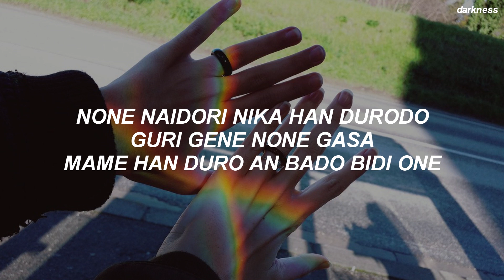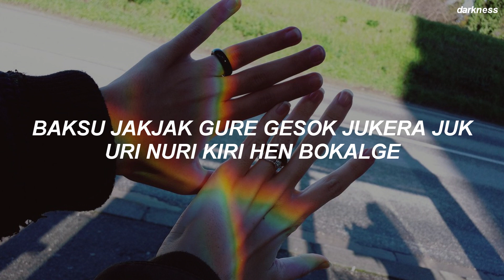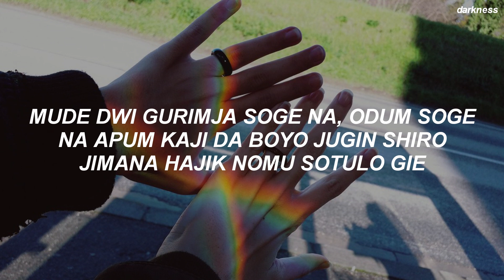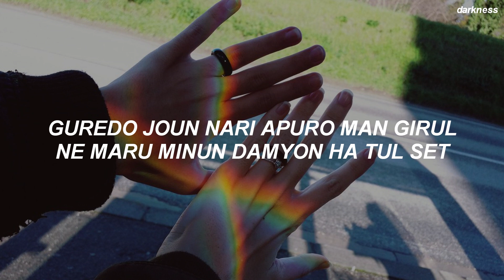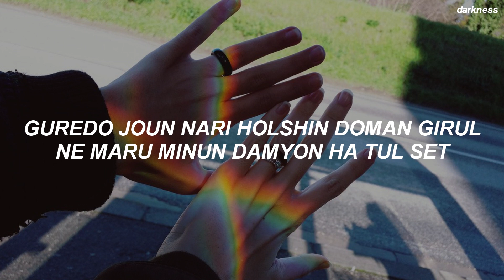BTS (방탄소년단) '둘! 셋! (2! 3!)' Easy Lyrics